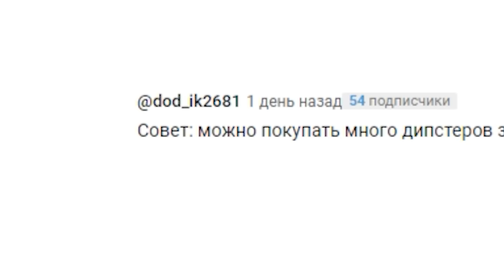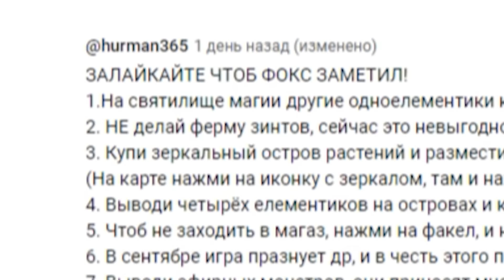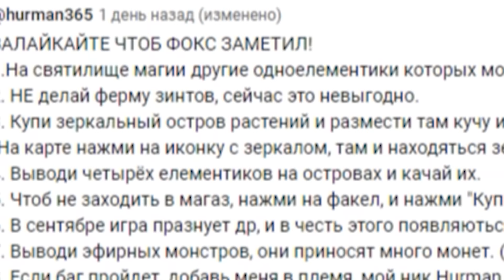Я потерял все...